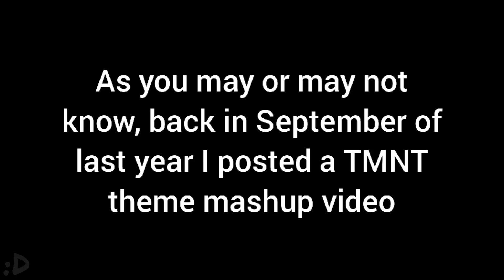TMNT theme mashup, but better | 200+ sub special (Thank you all so much!!!)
It really means a lot to me and I can't wait to upload more stuff for y'all to enjoy!!!
I hope you enjoy the better version of a TMNT theme mashup! If you wanna watch the other one for comparison or something here's the

Everything used in this does not belong to me

Booyakabungalla!!! :D